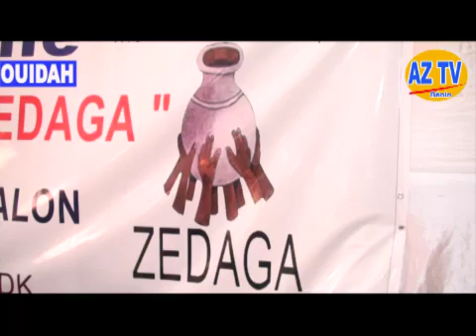Sortie officielle du Mouvement ZÉDAGA: Wilfrid HOUNDJÈ opte pour la continuité avec TALON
L'arène politique du Bénin a encore enrégistrée un mouvement né avec les dents. Il s'agit du "Mouvement politique ZÉDAGA" qui a été mis sur les fonds baptismaux ce Samedi 6 Mars 2021 à l'Hôtel DK de Ouidah. Ce Mouvement soutient la candidature du Président TALON et compte oeuvrer pour sa réélection au soir du 11 Avril 2021. On fait le point.